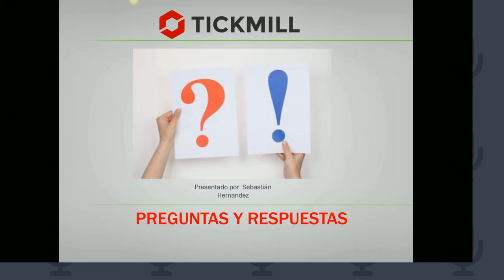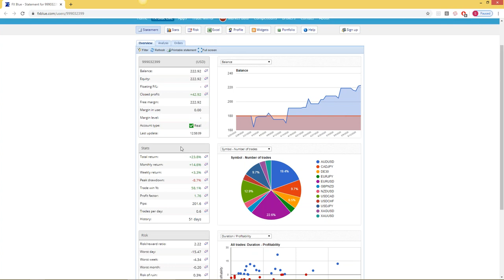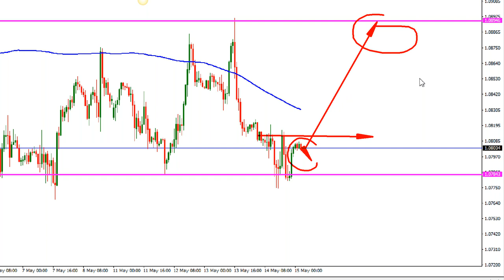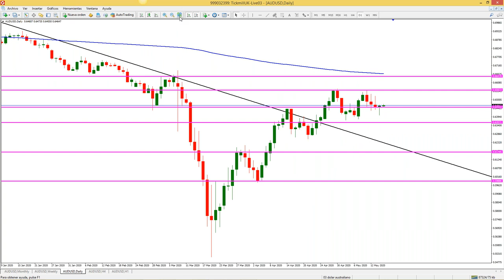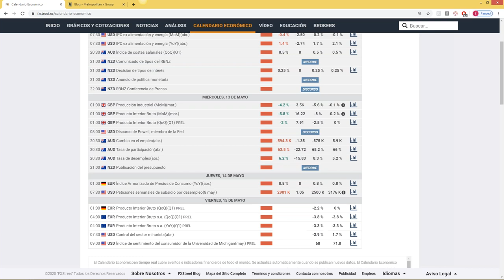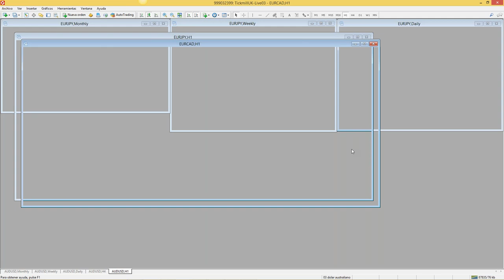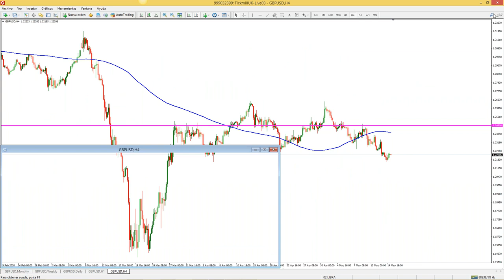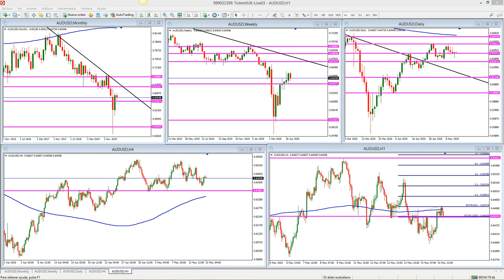Análisis de Mercado & Tendencias - Sebastián Hernández (14.05.20)